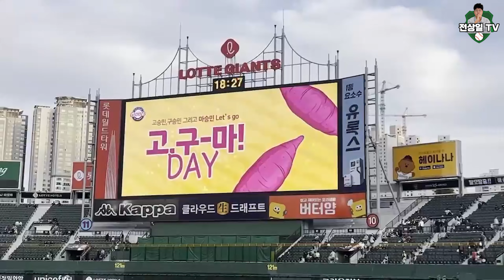롯데 자이언츠의 고구마 DAY.... 경기항공고 마승민 시구, 이동수 감독 시타 영상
어제 부산 사직 야구장에서는 고구마DAY가 있었습니다. 경기항공고 1학년 마승민이 시구를 하고 이동수 감독이 시타를 했는데요. 그 장면을 녹화한 것입니다.

아마야구에서도 뜻깊은 일이라고 생각되어서 올려놓습니다.